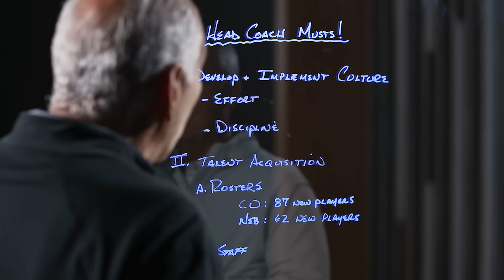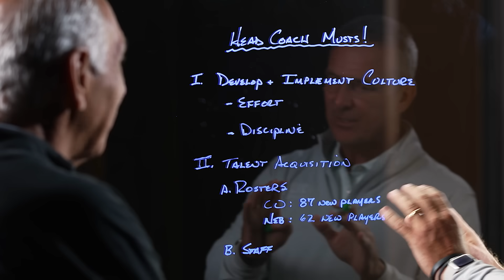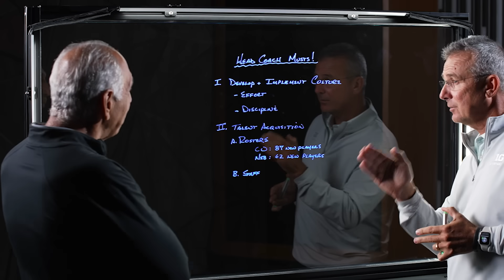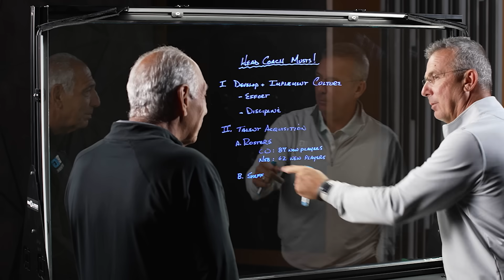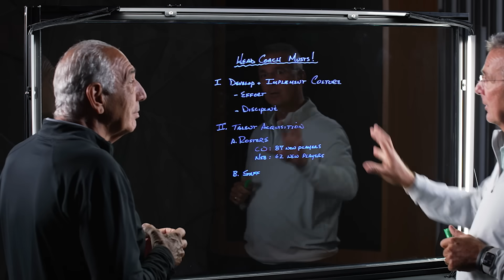How Can the Huskers Prepare for Coach Prime and Colorado? | Nebraska Football | Urban Analysis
Urban Meyer and Gerry Dinardo take a look at the Week 2 match-up between Nebraska and Colorado.